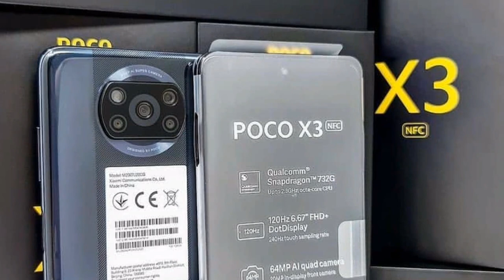POCO X3 Price, Xiaomi POCO X3 price in Saudi Arabia,